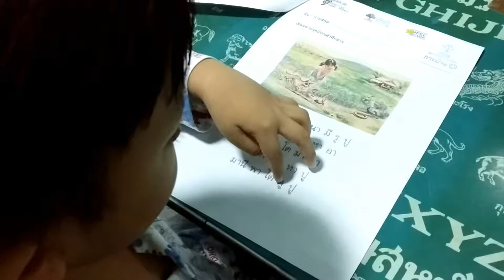พี่ปินปินน้องพอร์ช | พี่ปินทำการบ้านภาษาไทย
ฝึกอ่านภาษาไทยครับ
ขอบคุณเพื่อนๆ ที่เข้ามาให้กำลังใจ บ่าวโทนี่ บุรีรัมย์ กับกิจจกรรมหลากหลายภายในช่อง ไม่ว่าจะเป็นเรื่องของดนตรี เสียงแคน เสียงพิณ บรรเลงพิณ เสียงกลอง กลองคาฮอง ฝึกตีกลอง คาฮอง CMC ร้องเพลง ซึ่งมีเรื่องราวเกี่ยวกับการสอน การแนะนำเบื้องต้น สำหรับมือใหม่ ที่อยากฝึกเล่นดนตรี นอกจากนี้ยังมีความรู้เกี่ยวกับ แคคตัสมือใหม่ แนะนำการเลี้ยงแคคตัสสำหรับผู้เริ่มเลี้ยง และนักสะสม เรื่องพื้นฐานของปุ๋ยชีวภาพ น้ำหมักชีวภาพ และผักปลอดสาร นอกจากนี้ยังมีเรื่องราวเกี่ยวกับ พากิน พาเที่ยว สถานที่ ร้านอาหาร ร้านอร่อยต่างๆ ร้านแซบๆ